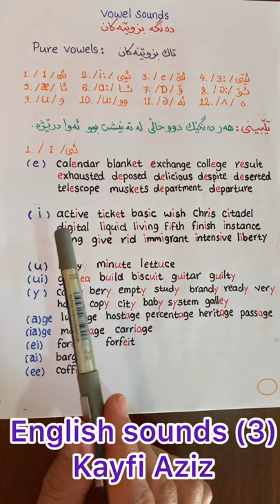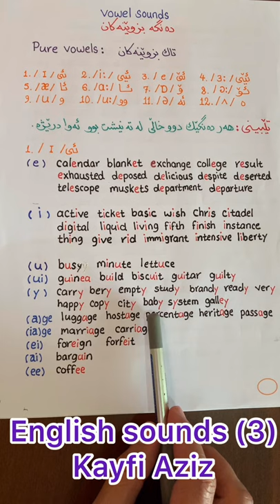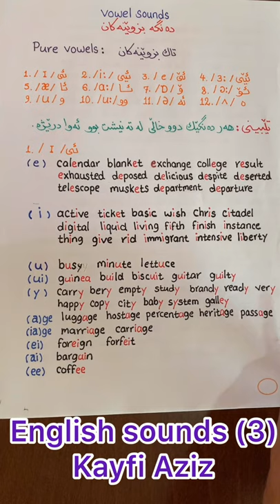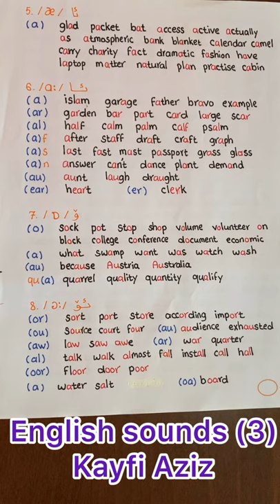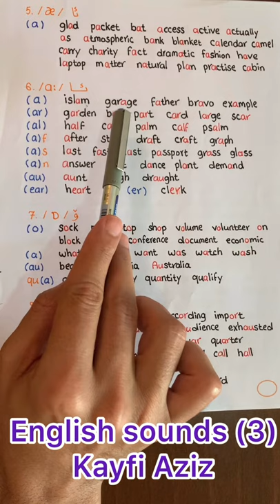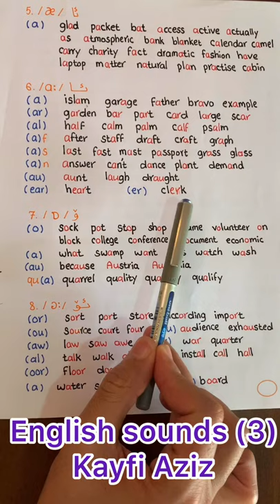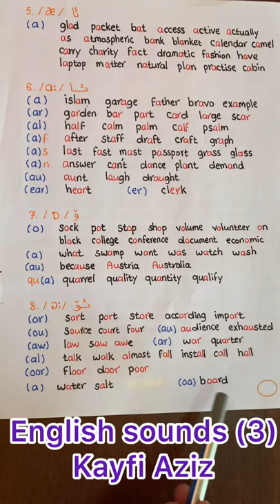English sounds دةنگةكانى زمانى ئينگليزى (3)